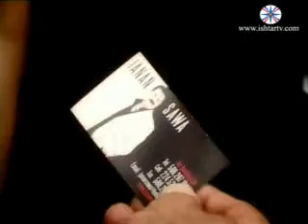خوبا بسيما - جنان ساوا